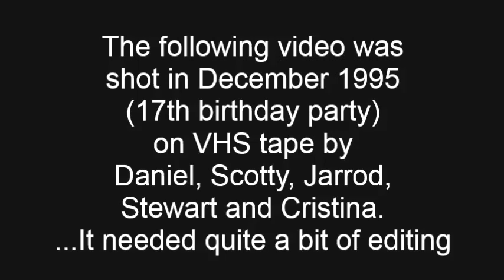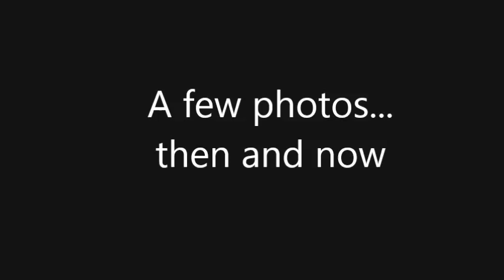Daniel Calderon and friends - December 1995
This video was shot in December 1995. It's of Daniel Calderon and a group of his friends. Several of them reunited recently. A photo of them and their kids appear at the end - 20 years later.